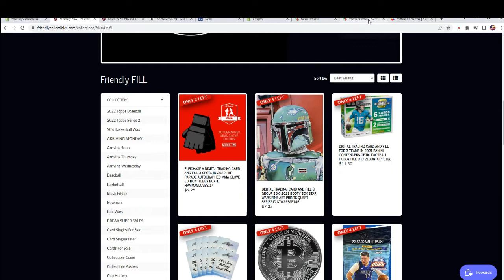2021 Panini Contenders Optic Football Hobby FILL C ID 21CONTOPFB102